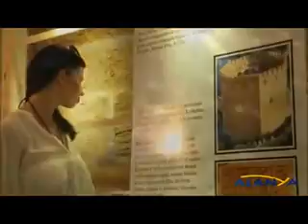Alanya Tanıtım Filmi Official Alanya Special Film Video 2013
alanya , antalya , turkey lemon villa boutique small hotel , for romantic quality holiday ...